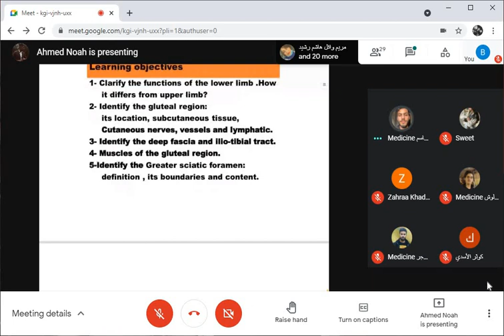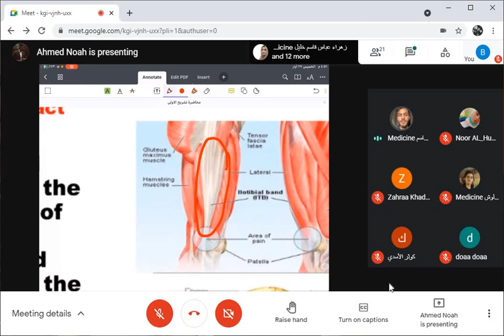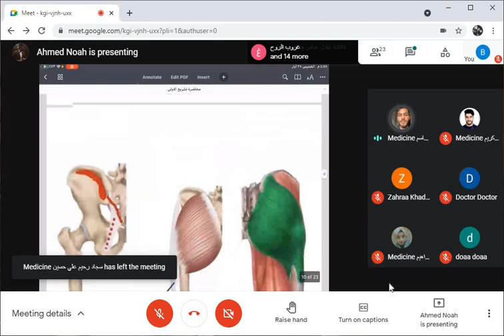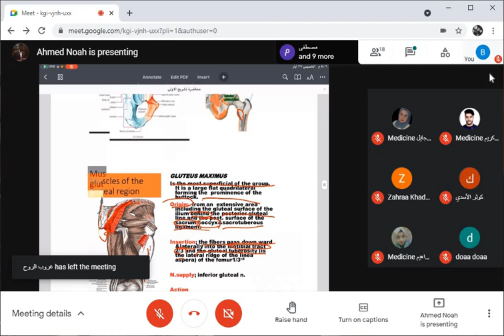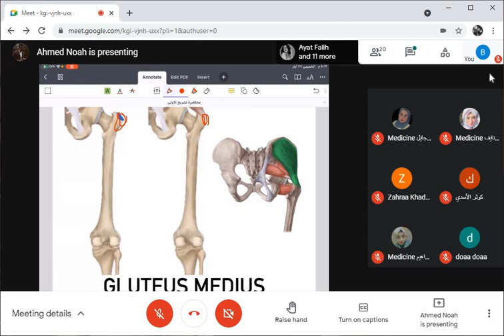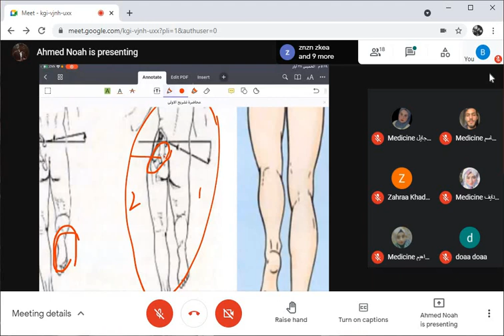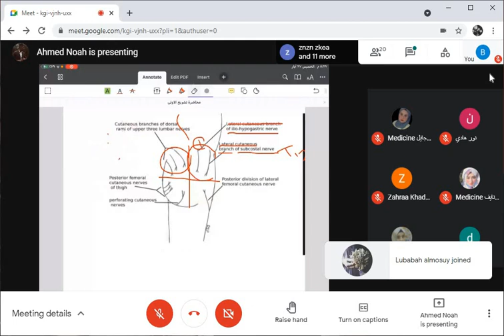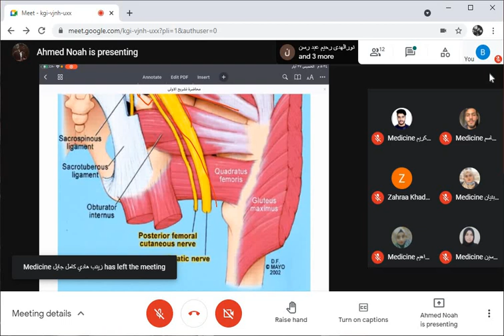Anatomy/Lower Limb/Lecture 1, By: Ahmed Raed.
Anatomy/Lower Limb/Lecture 1
Presented by: Ahmed Raed [Noah]
BMC.